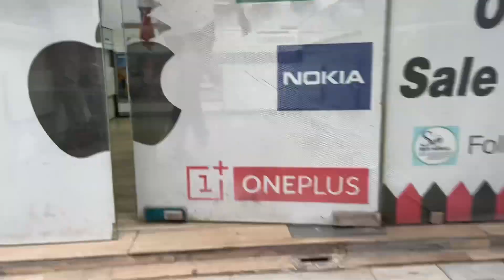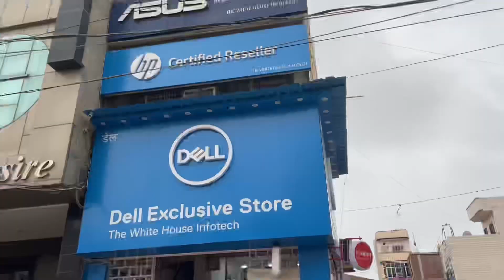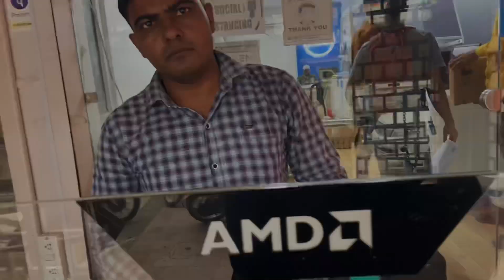Yeh Dosti Hum Nhi Todenge 😅 | vlog #19 | Nikhil Garg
In this video, I'm sharing a story about a friend of mine who gave me his laptop to use. I'm sharing this video to show you how easy it is to get started using a laptop if you don't have one and to help you find a friend who might be willing to give you theirs.